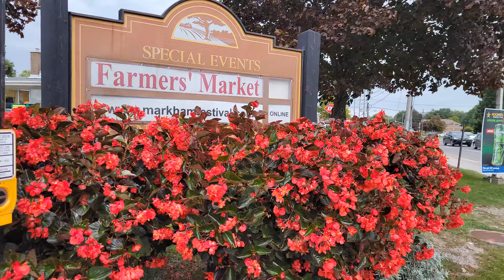[4K] Walk - Main Street North, Markham Ontario CA - Camera Looks Beautiful street flowers.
toronto cameralooks walk In this 4K Video Camera Looks at beautiful flowers on the Main street North in Markham. Markham is a city in the Regional Municipality of York, Ontario, Canada. It is approximately 30 km northeast of Downtown Toronto. Population in Markham is largest in York Region, fourth largest in the Greater Toronto Area, and 16th largest in Canada. Indigenous people lived in the area of present-day Markham for thousands of years before Europeans arrived in the area. The city gained its name from the first Lieutenant-Governor of Upper Canada, John Graves Simcoe (in office 1791–1796), who named the area after his friend, William Markham, the Archbishop of York from 1776 to 1807.

Dans cette caméra vidéo 4K, regardez de belles fleurs sur la rue principale nord à Markham. Markham est une ville de la municipalité régionale de York, en Ontario, au Canada. Il se trouve à environ 30 km au nord-est du centre-ville de Toronto. La population de Markham est la plus importante dans la région de York, la quatrième dans la région du Grand Toronto et la 16e au Canada. Les peuples autochtones ont vécu dans la région actuelle de Markham pendant des milliers d'années avant l'arrivée des Européens dans la région. La ville tire son nom du premier lieutenant-gouverneur du Haut-Canada, John Graves Simcoe (en fonction de 1791 à 1796), qui a nommé la région en l'honneur de son ami William Markham, archevêque d'York de 1776 à 1807.

En esta cámara de video 4K, mira hermosas flores en Main Street North en Markham. Markham es una ciudad en el municipio regional de York, Ontario, Canadá. Se encuentra aproximadamente a 30 km al noreste del centro de Toronto. La población de Markham es más grande en la región de York, la cuarta más grande en el área metropolitana de Toronto y la 16 más grande en Canadá. Los pueblos indígenas vivieron en el área de la actual Markham durante miles de años antes de que los europeos llegaran al área. La ciudad obtuvo su nombre del primer teniente gobernador del Alto Canadá, John Graves Simcoe (en el cargo de 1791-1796), quien nombró el área en honor a su amigo, William Markham, el arzobispo de York de 1776 a 1807.

All The Gears I Use:

DJI Pocket 2

Zoom H8 12-Track Portable Recorder and Stereo Microphone

GoPro Hero9 Action Camera

SAMSUNG Galaxy S21 Ultra 5G

Camera Tripod

SanDisk 256GB Extreme microSDXC UHS-I Memory Card

DJI Ronin-SC - Camera Stabilizer

DJI OM 4 Gimbal Stabilizer